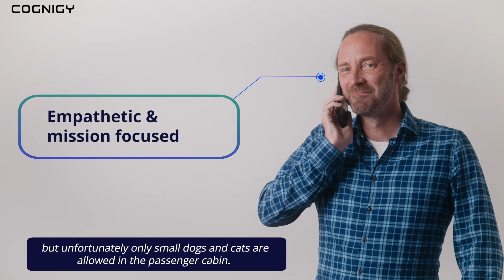Transform CX with GPT-Powered Question Answering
In an era where instant information is the norm, businesses must evolve to meet rising customer expectations. Be it product information, troubleshooting help, or service recommendation, customers demand swift and easy access to the support knowledge they need – on the channel of their choice.

Traditional search experiences are often inaccurate and difficult to refine. Other knowledge management solutions entail tiresome, manual creation and management of question-answer pairs, making them hard to scale.

Now imagine an AI agent that knows your entire support knowledge to provide immediate answers to any customer question. It dynamically generates precise, contextual responses from your enterprise knowledge sources in real time, delivering empathy while remaining mission-focused.

Forget about rigid, robotic bot responses and conversation dead-ends. With Cognigy Knowledge AI, it’s not just about answering questions; it’s about providing relevant, efficient, and hyper-personalized service that leaves a lasting impression.

Watch this video to see how you can transform CX with state-of-the-art Q&A and knowledge management, powered by Generative and Conversational AI.